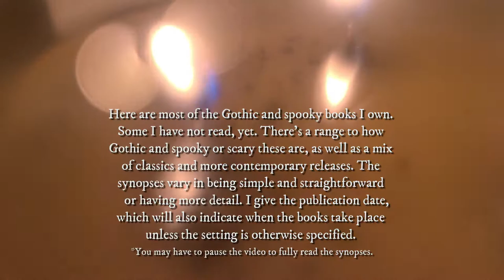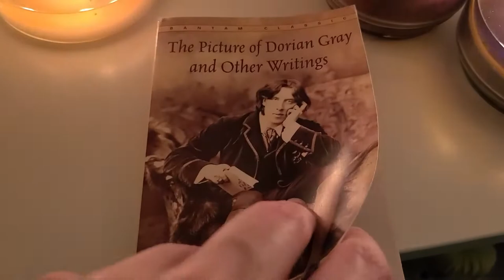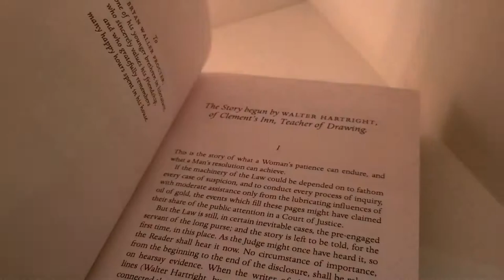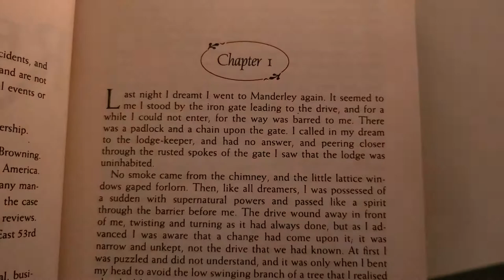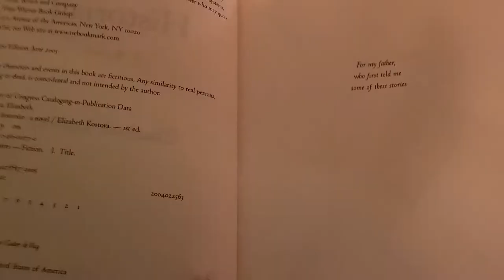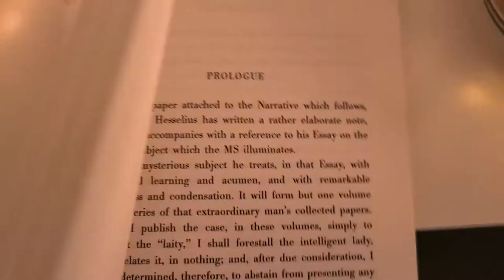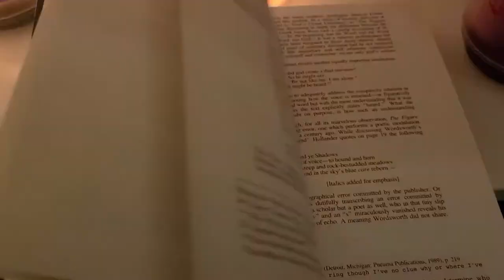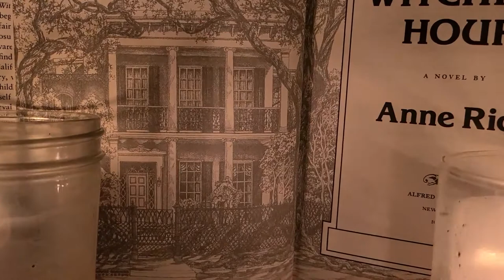Gothic and Spooky Reads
I'm SO happy with the way this turned out! It's a bit long and you'll probably have to pause it in order to read the full synopses I wrote, but I love it and would really appreciate it if you'd share, like, or comment :)

Also, I'm really hoping nothing happens with this because I used an instrumental of a song in the background throughout the entire video!! Although, I'm just realizing I didn't edit the volume of the music like I intended to. It seems like it's at an okay volume, though, right?

LIST OF BOOKS/STORIES
0:00 Introduction
0:24 The Strange Case of Dr. Jekyll & Mr. Hyde (1886) by Robert Louis Stevenson
0:55 The Phantom of the Opera (1910) by Gaston Leroux
1:24 The Haunting of Hill House (1959) by Shirley Jackson
1:55 The Little Stranger (2009) by Sarah Waters
2:23 The Picture of Dorian Gray (1890) by Oscar Wilde
3:09 Interview With The Vampire (1976) by Anne Rice
3:42 Wuthering Heights (1847) by Emily Brontë
4:26 The Cask of Amontillado (1846), The Fall of the House of Usher (1839), and The Masque of the Red Death (1842) by Edgar Allan Poe
5:08 Lady Audley’s Secret (1862) by Mary Elizabeth Braddon
5:35 The Woman in White (1860) by Wilkie Collins
6:04 Northanger Abbey (1817) by Jane Austen
6:35 Jane Eyre (1847) by Charlotte Brontë
7:10 The Distant Hours (2010) by Kate Morton
7:51 Rebecca (1936) by Daphne Du Maurier
8:29 The Turn of the Screw (1898) by Henry James
8:53 The Woman in Black (1983) by Susan Hill
9:23 Dracula (1897) by Bram Stoker
9:57 The Historian (2005) by Elizabeth Kostova
10:53 The Thirteenth Tale (2006) by Diane Setterfield
11:28 The House of the Seven Gables (1851) by Nathaniel Hawthorne
12:26 Carmilla (1872) by J. Sheridan Le Fanu
13:18 Frankenstein (1818) by Mary Shelley
13:44 The Private Memoirs and Confessions of a Justified Sinner (1824) by James Hogg
14:25 House of Leaves (2000) by Mark Z. Danielewski
16:04 My Cousin Rachel (1951) by Daphne Du Maurier
16:50 We Have Always Lived in the Castle (1962) by Shirley Jackson
17:26 The Witching Hour (1990) by Anne Rice
18:13 Thank you for watching! + music credit + more videos from me

I used the Wikipedia pages of each book or story to help write the synopses, as well as the backs of the books and descriptions of listings on book sites. Specifically, I used sentences directly from the Wikipedia pages for The House of the Seven Gables The Historian and The Witching Hour For The Private Memoirs and Confessions of a Justified Sinner, I copied the description for the listing of the Oxford World's Classics on Book Depository. I typed out what the back of the books say for The Distant Hours and The Thirteenth Tale.

Jekyll by EXO (SM Everysing Official MR), which I pitched down and slowed a little.